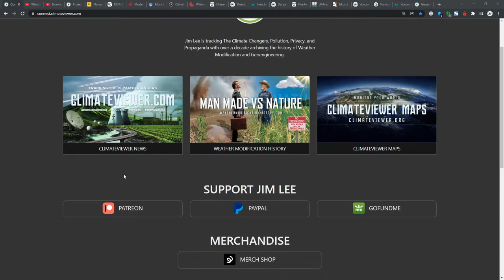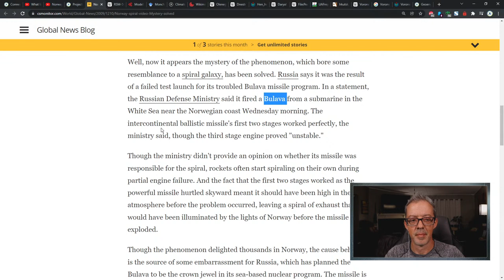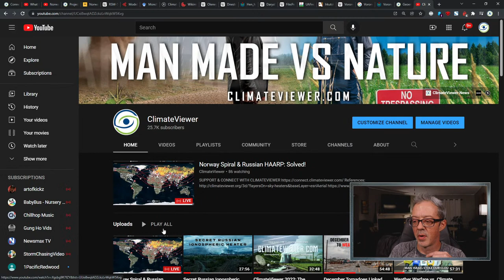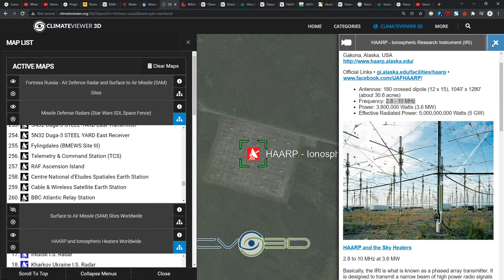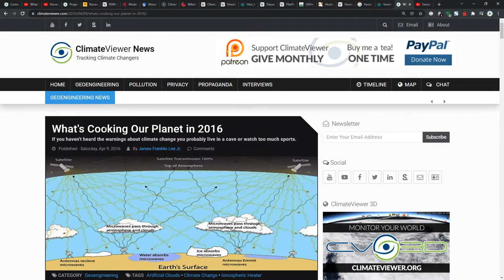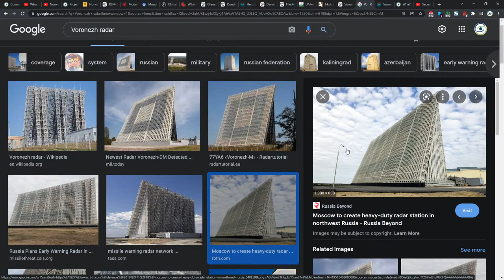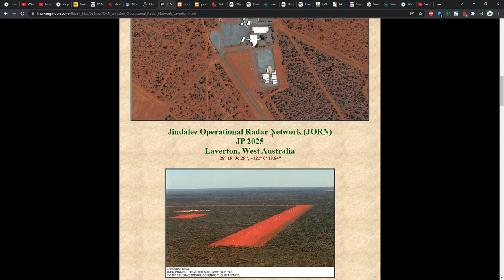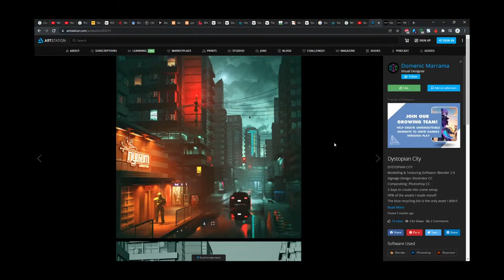Norway Spiral & Russian HAARP: Solved!